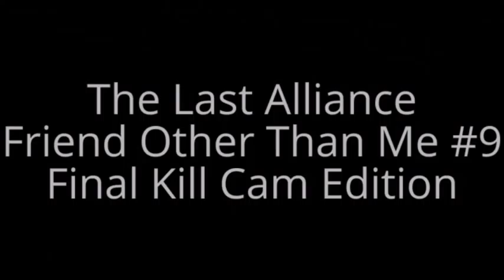It's A Friend Other Than Me #9 (Killcam Edition)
If you wanna get feat. in a clip follow AgentRPG on Xbox!